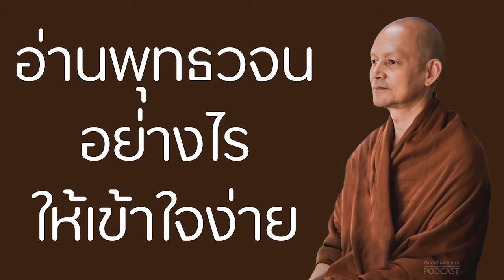อ่านพุทธวจนอย่างไร-ให้เข้าใจง่าย | มูลนิธิพุทธโฆษณ์ พุทธวจน